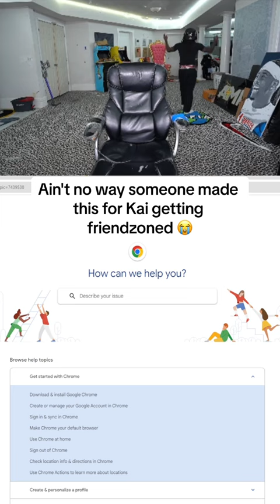Who made this💔